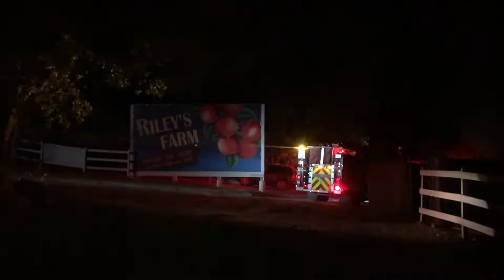Firetrucks at Rileys Farm in Oak Glen